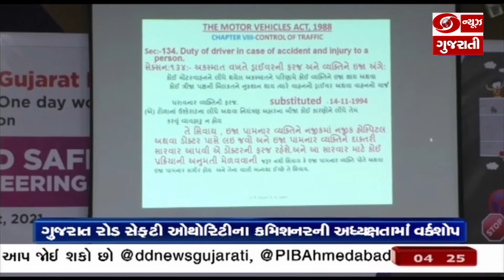મહેસાણાના ખેરવા ગણપત યુનિવર્સીટી ખાતે માર્ગ સલામતી અંતર્ગત ખાસ વર્કશોપ યોજાયો